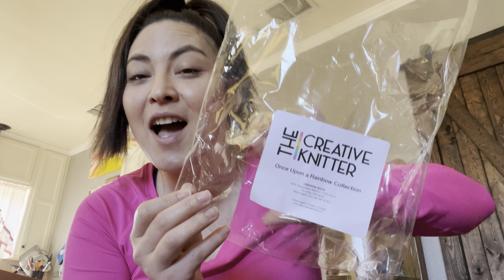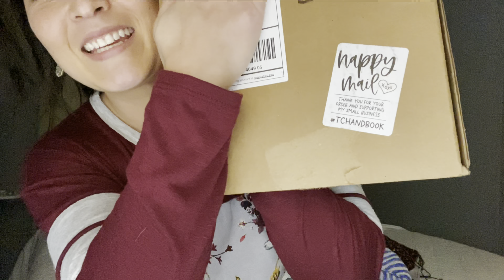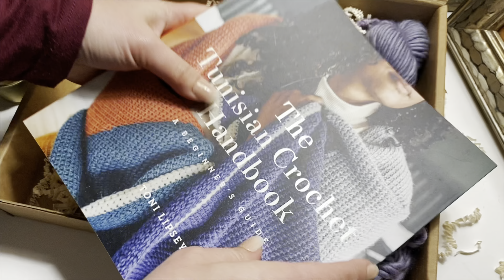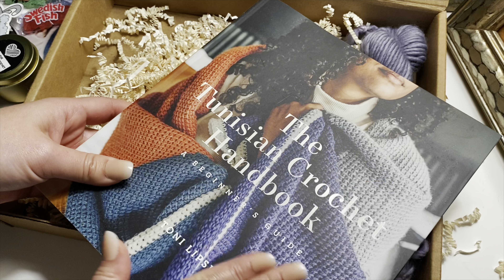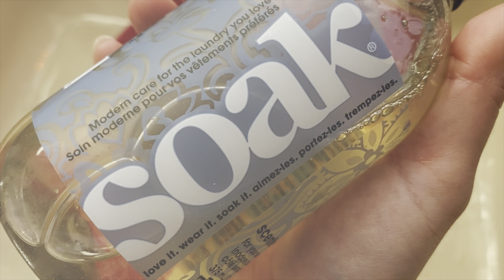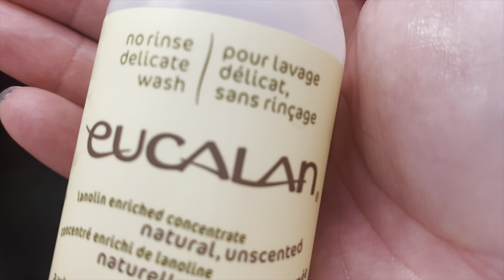The Making of TLYarnCrafts Arboreal Collection